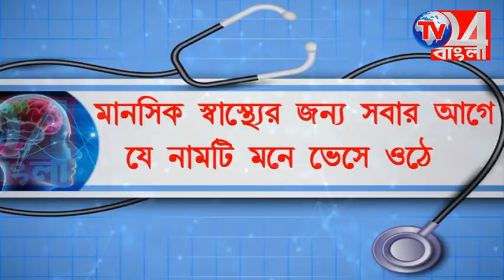পঞ্চায়েত প্রধানের বিরুদ্ধে লক্ষাধিক টাকা আত্মসাৎ এর অভিযোগ, বিক্ষোভ মেম্বার সহ গ্রামবাসীদের